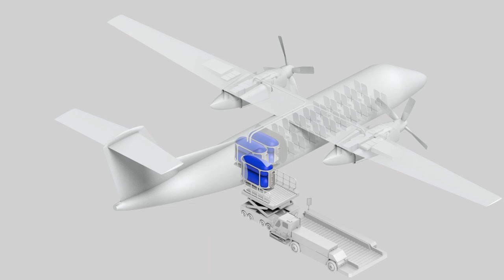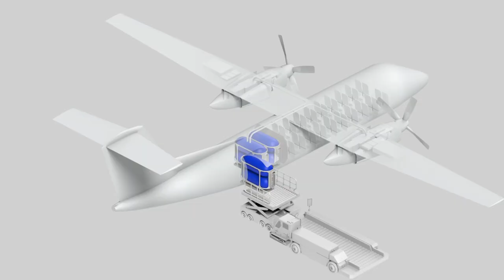The Case For Hydrogen-Powered Aviation is Building Momentum – AIN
The high-profile backing of Airbus with the announcement of its new ZeroE project to get a hydrogen-powered airliner into service by 2035 has raised the profile of this carbon-free alternative to jet fuel. But other pioneers, including ZeroAvia and Universal Hydrogen, are advancing different approaches, such as converting existing aircraft to run on hydrogen and these may make it to market around 10 years earlier.